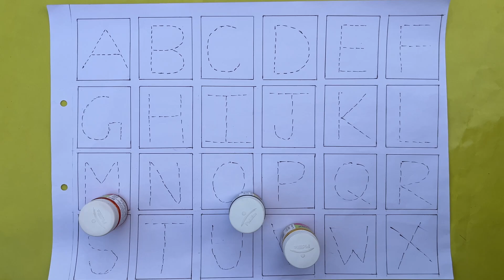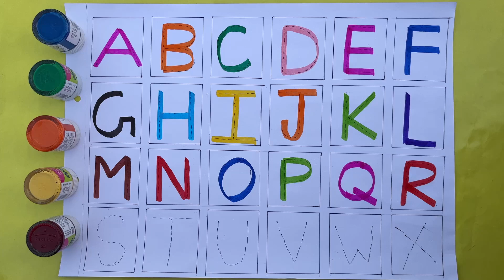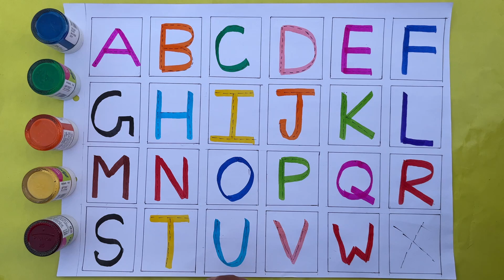ABCD |A for Apple, B for Ball, abcd, abcde, Alphabets,छोटे बच्चों की पढ़ाई, एबीसीडी, अ से अनार| 17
abcd
abcde
English alphabet
abcd cartoon
nursery rhymes
abc song for children
abcd song

123 counting
1234
123
123 counting numbers
1 to 100 numbers
1 to 10 numbers
1234 counting

ALPHABET ABC
ABC SONG
ABC PHONICS
ABC RHYMES
LEARN ALPHABET

 एबीसीडी
वर्णमाला